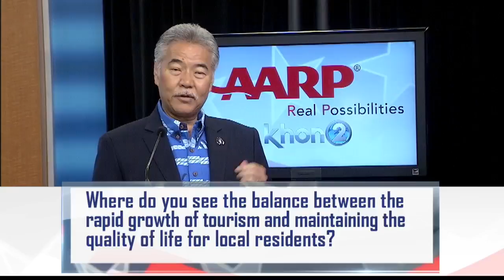Debate Part 5: Tourism vs. quality of life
KHON2 News and AARP Hawaii